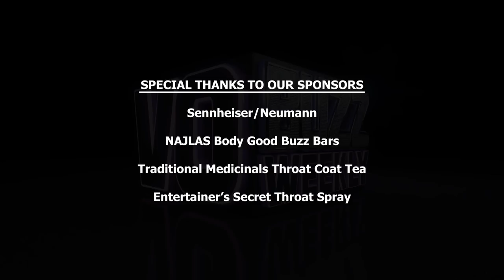Pete Gustin - Legally Blind Voice Over Actor Is UNSTOPPABLE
Episode 331 Part 2of 2 – Chuck and Stacey welcome back legally blind voice actor, Pete Gustin. From Commercials to Network TV Promos to Radio Imaging campaigns to being the signature voice of the Fox News Channel. Pete Gustin may not be able to see but that doesn't stop him from recording 40- to 50 voiceover jobs per day. This guy is Unstoppable!

Pete was diagnosed with Macular Degeneration at age 8. Despite the prognosis of this blinding disease, Pete has gone on to become not just a voice over artist, but also a novelist, a stand-up comic, the lead singer of a band, a cartoonist, a champion sailor and swimmer, and a surfer.

Behind this incredible voice and passionate human being is an inspiring story that will leave you speechless. You DO NOT want to miss a second of this 2 part episode with our amazing friend, Pete Gustin.